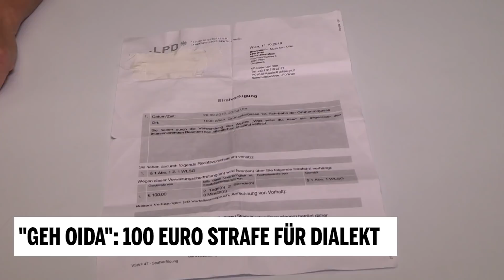100 Euro Strafe für "Oida"-Sager zu Polizist